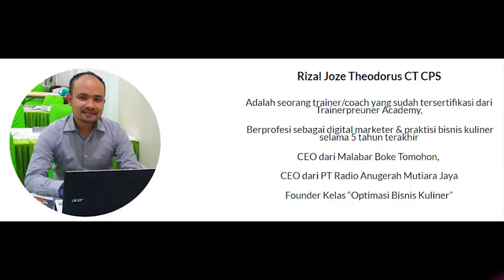5 ILMU WAJIB PEBISNIS ONLINE PEMULA | JOZE RIZAL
Di video ini saya menjelaskan tentang 5 ILMU WAJIB YANG HARUS DIKUASAI PEBISNIS ONLINE PEMULA, agar bisa bersaing di tahun 2020, ada 5 ilmu yang wajib dikuasai, salah satu nya Facebook Ads

Bimbingan Kelas online (Dibimbing Langsung Setiap Hari)

Promo Paket 5 Kelas Online (Paket Belajar Bisnis Online Terlengkap)

Testimoni 1000+ member yang berhasil setelah ikutan kelas online, cek disini

Update materi setiap hari, ada di grup Telegram "Belajar Fb Ads - Joze Rizal" , Join disini